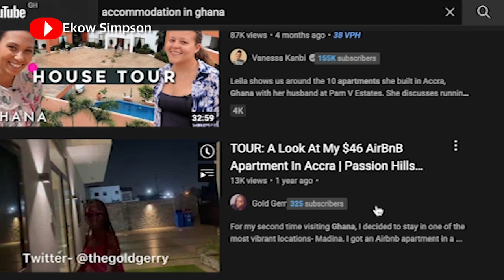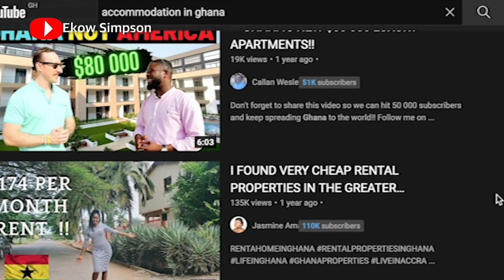Accommodation In Ghana: Watch Before Renting A Non- Luxurious Apartment In Ghana